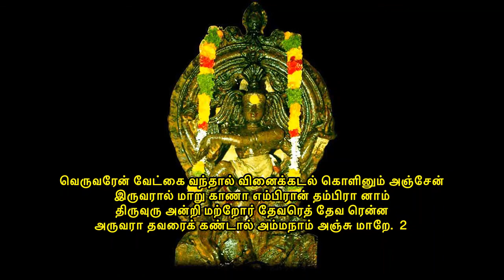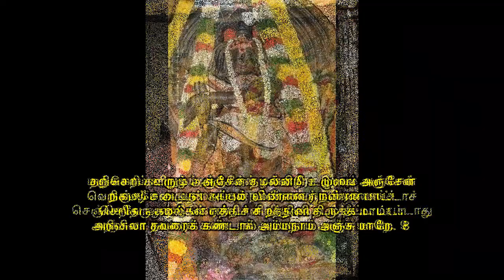அச்சப்பத்து | பாடல் வரிகளுடன் | மாணிக்கவாசகர் | Thiruvasagam | Manikavasakar | with lyrics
அச்சப்பத்து
  அ௫ளியவர் : மாணிக்கவாசகர்
  திருமுறை : எட்டாம் திருமுறை
  நாடு : சோழநாடு காவிரி வடகரை
  தலம் : கோயில் (சிதம்பரம், தில்லை)
  சிறப்பு: ஆனந்தமுறுதல்; அறுசீர்க் கழிநெடிலடி ஆசிரிய விருத்தம்.
  பாடியவர்: பா. சம்பந்தம் குருக்கள்

திருச்சிற்றம்பலம்

புற்றில்வாள் அரவும் அஞ்சேன் பொய்யர்தம் மெய்யும் அஞ்சேன்
கற்றைவார் சடைஎம் அண்ணல் கண்ணுதல் பாதம் நண்ணி
மற்றும்ஓர் தெய்வந் தன்னை உண்டென நினைந்தெம் பெம்மாற்கு
அற்றிலா தவரைக் கண்டால் அம்மநாம் அஞ்சு மாறே.  1

வெருவரேன் வேட்கை வந்தால் வினைக்கடல் கொளினும் அஞ்சேன்
இருவரால் மாறு காணா எம்பிரான் தம்பிரா னாம்
திருவுரு அன்றி மற்றோர் தேவரெத் தேவ ரென்ன
அருவரா தவரைக் கண்டால் அம்மநாம் அஞ்சு மாறே.  2

வன்புலால் வேலும் அஞ்சேன் வளைக்கையார் கடைக்கண் அஞ்சேன்
என்பெலாம் உருக நோக்கி அம்பலத் தாடு கின்ற
என்பொலா மணியை ஏத்தி இனிதருள் பருக மாட்டா
அன்பிலா தவரைக் கண்டால் அம்மநாம் அஞ்சு மாறே.  3

கிளியனார் கிளவி அஞ்சேன் அவர்கிறி முறுவல் அஞ்சேன்
வெளியநீ றாடும் மேனி வேதியன் பாதம் நண்ணித்
துளியுலாம் கண்ணராகித் தொழுதழு துள்ளம் நெக்கிங்கு
அளியிலா தவரைக் கண்டால் அம்மநாம் அஞ்சு மாறே.  4

பிணியெலாம் வரினும் அஞ்சேன் பிறப்பினோ டிறப்பும் அஞ்சேன்
துணிநிலா அணியினான்தன் தொழும்பரோ டழுந்தி அம்மால்
திணிநிலம் பிளந்துங் காணாச் சேவடி பரவி வெண்ணீறு
அணிகிலா தவரைக் கண்டால் அம்மநாம் அஞ்சு மாறே.  5

வாளுலாம் எரியும் அஞ்சேன் வரைபுரண் டிடினும் அஞ்சேன்
தோளுலாம் நீற்றன் ஏற்றன் சொற்பதம் கடந்த அப்பன்
தாளதா மரைகளேத்தித் தடமலர் புனைந்து நையும்
ஆளலா தவரைக் கண்டால் அம்மநாம் அஞ்சு மாறே.  6

தகைவிலாப் பழியும் அஞ்சேன் சாதலை முன்னம் அஞ்சேன்
புகைமுகந் தெரிகை வீசிப் பொலிந்த அம்பலத்து ளாடும்
முகைநகைக் கொன்றைமாலை முன்னவன் பாத மேத்தி
அகம்நெகா தவரைக் கண்டால் அம்மநாம் அஞ்சு மாறே.  7

தறிசெறி களிறும் அஞ்சேன் தழல்விழி உழுவை அஞ்சேன்
வெறிகமழ் சடையன் அப்பன் விண்ணவர் நண்ண மாட்டாச்
செறிதரு கழல்கள் ஏத்திச் சிறந்தினி திருக்க மாட்டா
அறிவிலா தவரைக் கண்டால் அம்மநாம் அஞ்சு மாறே.  8

மஞ்சுலாம் உருமும் அஞ்சேன் மன்னரோ டுறவும் அஞ்சேன்
நஞ்சமே அமுத மாக்கும் நம்பிரான் எம்பி ரானாய்ச்
செஞ்செவே ஆண்டு கொண்டான் திருமுண்டம் தீட்ட மாட்டாது
அஞ்சுவா ரவரைக் கண்டால் அம்மநாம் அஞ்சு மாறே.  9

கோணிலா வாளி அஞ்சேன் கூற்றுவன் சீற்றம் அஞ்சேன்
நீணிலா அணியினானை நினைந்துநைந் துருகி நெக்கு
வாணிலாங் கண்கள் சோர வாழ்த்திநின் றேத்த  மாட்டா
ஆணலா தவரைக் கண்டால் அம்மநாம் அஞ்சு மாறே.  10

திருச்சிற்றம்பலம்

மாணிக்கவாசகர் திருவாசகம்
Playlist from our channel: